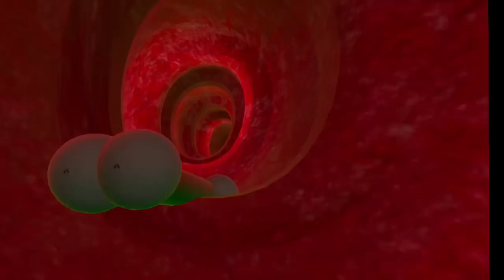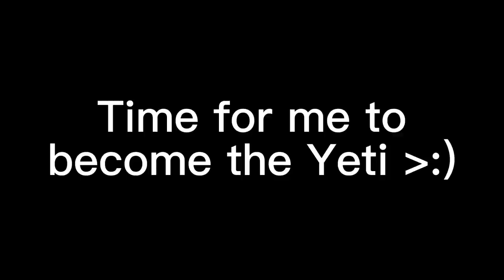Yetis in Penguin Paradise!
I played a Gorilla tag fan game called Penguin Paradise! I got the new update early!
(The update is not publicly available at the time I’m posting this)